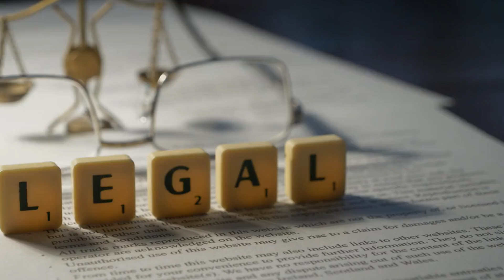Donald Trump's Trial: WAY More INTENSE Than Anyone Thought || Trending Now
In this video, we delve into the intense details of Donald Trump's trial, which has proven to be much more serious than initially anticipated. Stay updated on the latest developments and find out why this trending topic is capturing the attention of the nation. Don't miss out on the latest insights and analysis on this high-profile case.

Immerse yourself in the gripping saga of the trial of former President Donald Trump, a riveting tale of political intrigue and legal scrutiny. Delve into the complexities of this historic event, exploring its profound implications for the future of American democracy.

About Us
Trending Now" is your one-stop destination for the latest and most buzzworthy topics across a variety of industries. From technology and entertainment to health and lifestyle, we keep you updated on what's hot and happening right now. Join us as we explore the trends shaping our world and discover what's trending now

DonaldTrumpTrial hushmoneytrial donaldtrumplatestnews legalnewsbytrendingNow Now#DonaldTrumpTrialMuchMoreSerious#DonaldTrumpTrialExplainedinDepth#donaldtrumptrial quick#msnbc#foxnews#ncc#rajnathsingh#apextraderfunding#patrickwieland#OpeningstatemensunderwayinDonaldTrump'strials#DonaldTrumpTrialMuchMoreSeriousthanExpected#SeriousthanExpecteddolandtrump#DonaldTrumpTrial Muchcnn#trumphushmoneytrial